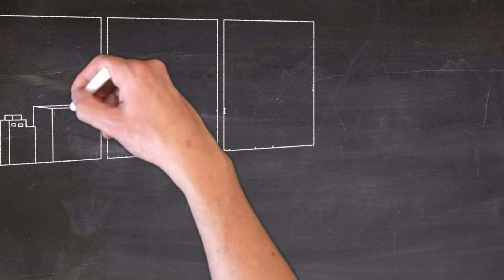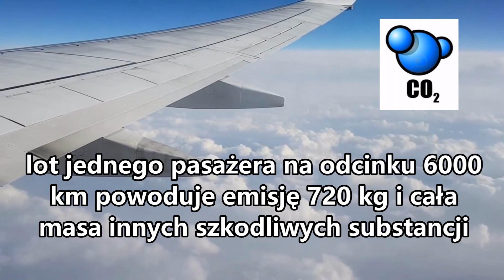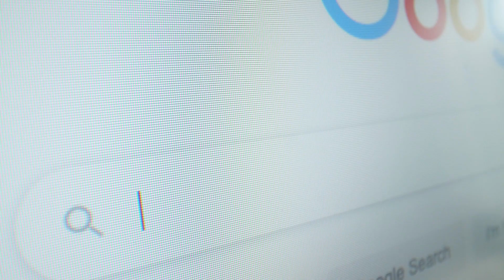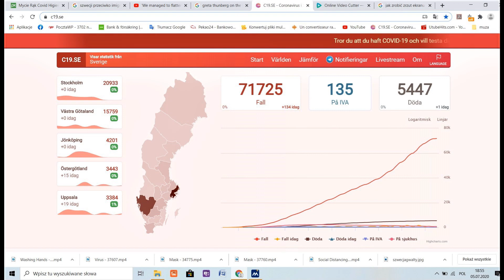Jacy są Szwedzi? # Co w nich lubię, a co mnie wkurza? Część 3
Trzecia odsłona serii . W tym filmie zajmę się narodowościowymi cechami charakteru Szwedów oraz zachowaniami, które cechują mieszkańców tego kraju.Umiar, punktualność, aktywność fizyczna, małomówność, cierpliwość, hipokryzja i wiele więcej. Film zrealizowany na potrzeby ProNeesArt.